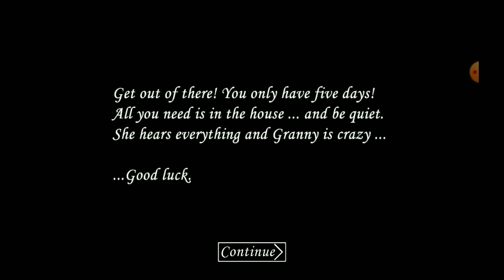Granny 1.0 (Final Bueno)😎🤯🎉